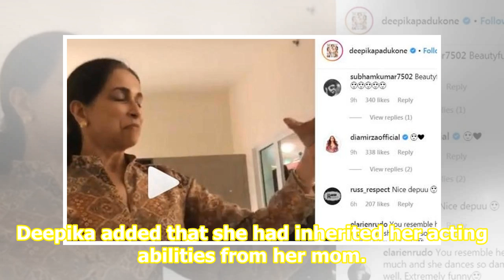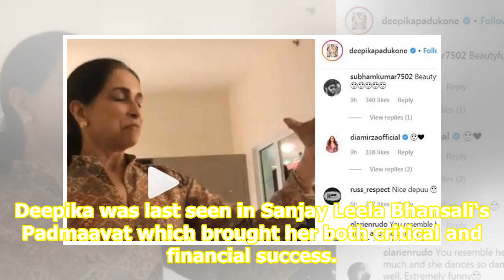Deepika Padukone shares Mother’s Day special video, reveals ‘where she got her acting chops from’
Bollywood actor Deepika Padukone shared a Mother’s Day video on Instagram which shows her mother Ujjala displaying her acting skills. Deepika added that she had inherited her acting abilities from her mom. Sharing the video, Deepika wrote, “Now we know where I get my acting chops from...To my friend...